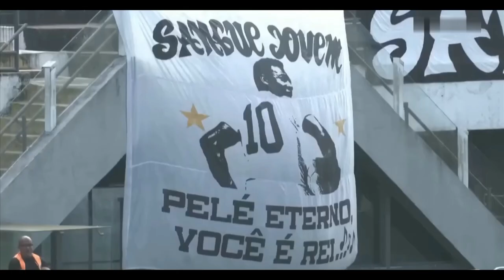Most heartbreaking moments in football